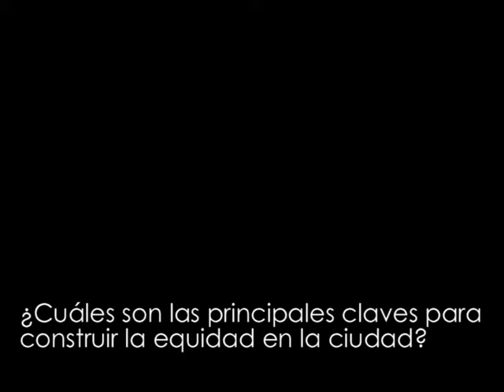EQUIciuDAD2011: Minientrevista a Elisa Valero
En el congreso EQUIciuDAD 2011 hicimos la siguiente pregunta a algunos ponentes: «¿Cuáles son las principales claves para construir la equidad en la ciudad?». Este vídeo recoge la respuesta de Elisa Valero.

Elisa Valero es doctora arquitecta, profesora titular de Proyectos arquitectónicos en la Escuela Técnica Superior de Arquitectura de Granada. Dirige el proyecto de investigación Reciclajes urbanos: recualificación del tejido residencial para un desarrollo sostenible.

Este vídeo forma parte del especial EQUIciuDAD 2011 que estamos desarrollando en nuestro blog. Más información aquí: